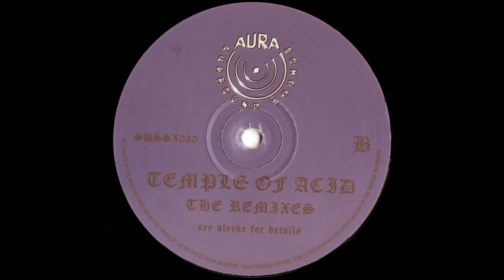Temple Of Acid - Temple Of Acid (Overhead Club Mix) (Acid Trance 1996)